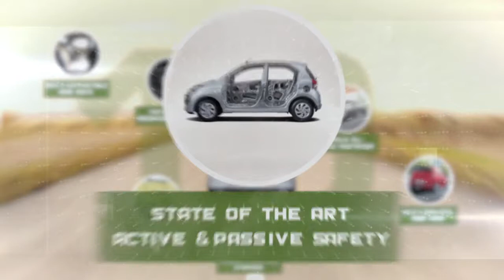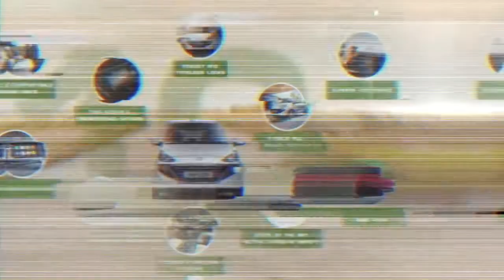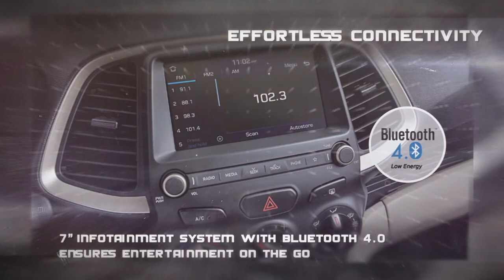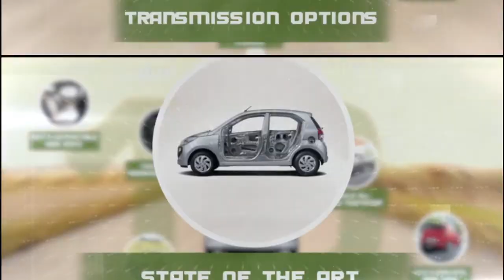Hyundai I Atos